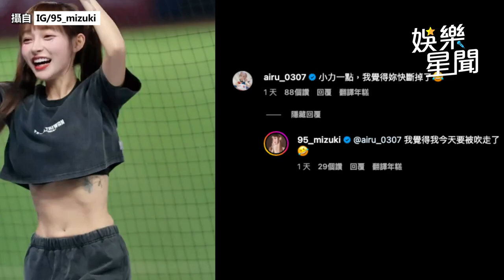超腰瘦！林襄瘦成紙片人 55秒炸裂應援「肋骨全現形」粉絲嚇壞：凹進去了｜三立娛樂星聞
攝自 IG/95_mizuki